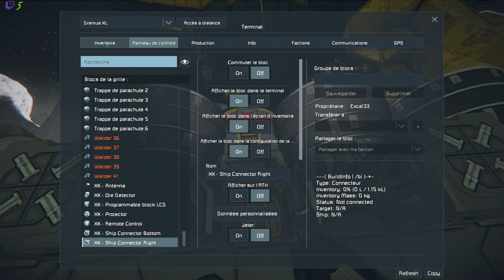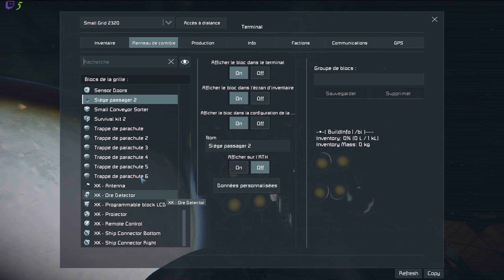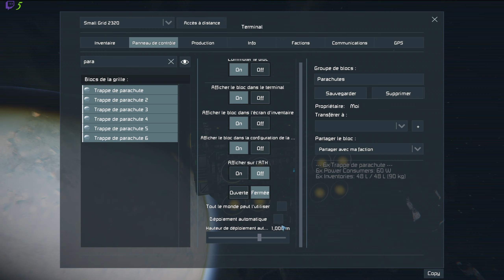Rentrée atmosphérique sur Pertham | Let's Play Space Engineers Coop [FR] S03E05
Rentrée atmosphérique sur Pertham | Let's Play Space Engineers Coop [FR] S03E05, une partie de jeux tranquille en live stream.